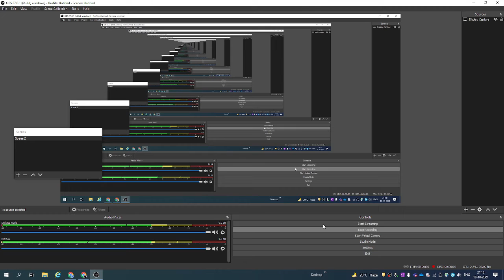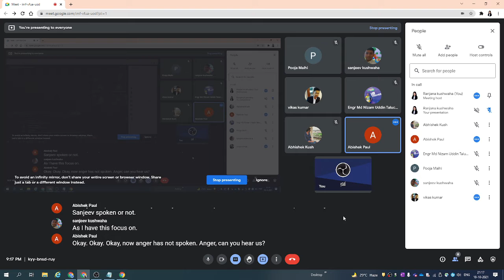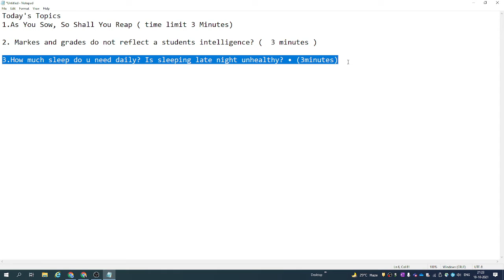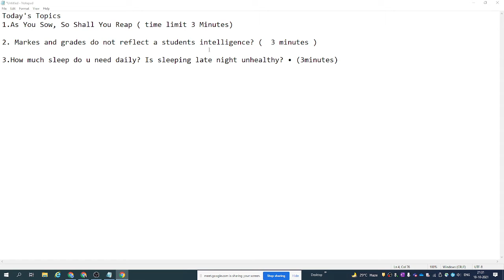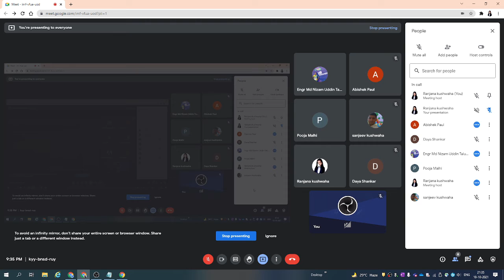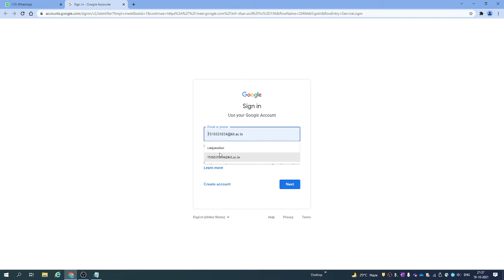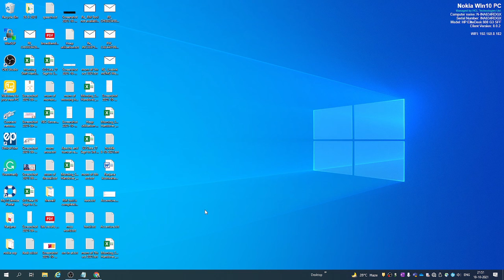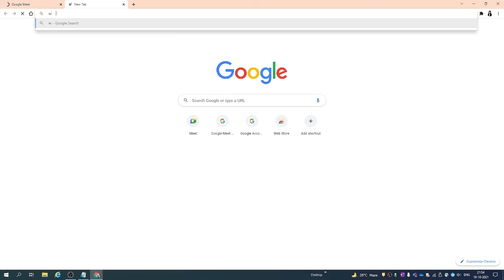English talks at 9:pm ist--day 2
2.Today's Topics
1.As You Sow, So Shall You Reap ( time limit 3 Minutes)
2. Marks and grades do not reflect a students intelligence (  3 minutes )
3.How much sleep do u need daily? Is sleeping late night unhealthy? • (3minutes)